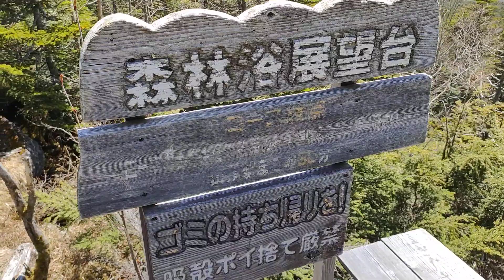北八ヶ岳ロープウェイ～森林浴展望台。往復1時間って書いてあったけど片道15分くらいで着いた。西暦2022年5月23日撮影。